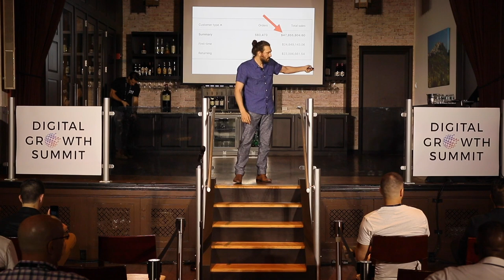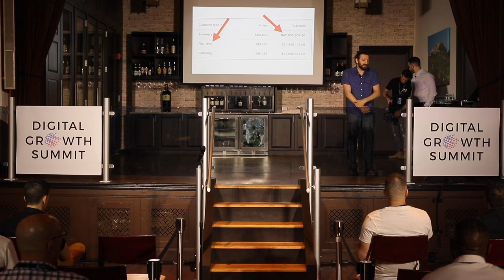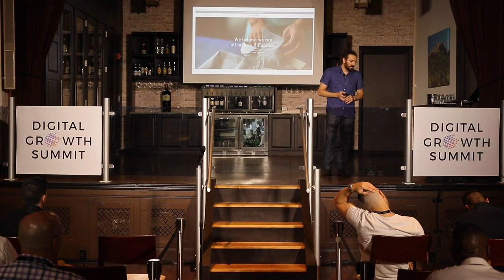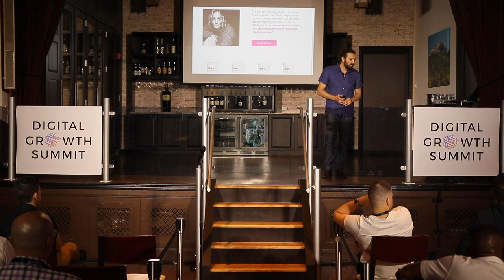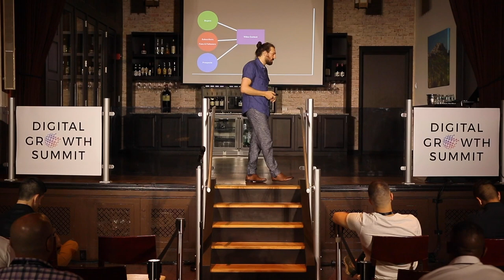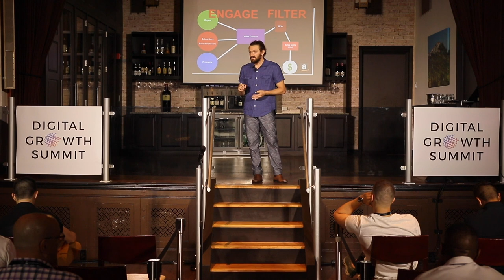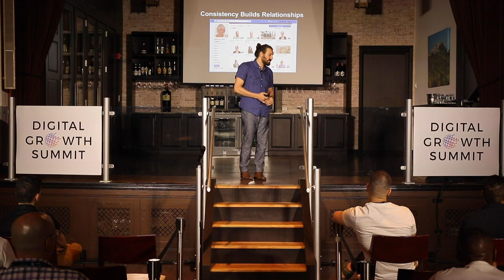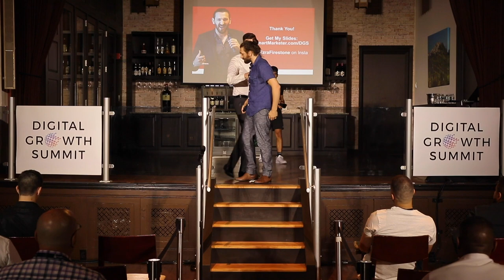$66M+ eCommerce Branding Strategy with Ezra Firestone (Digital Growth Summit Keynote)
Who I am + How I Can Help You...
✅ 4x AMEX Points on Your Facebook Ad Spend With Gold Business (+50K Point Bonus)
❓ QUESTIONS ❓ - Drop em below in the comments
SOCIALS
What the heck do I do?
- Founder of Digital Growth Summit & Reign Marketing Agency
- Co-Founder of LottoLeads
- Chief Meme Officer @ Skup